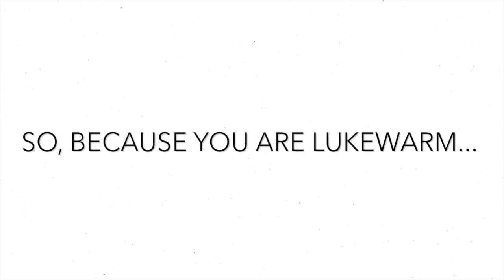Jesus Freak or Real Christian?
Don't be lukewarm fam